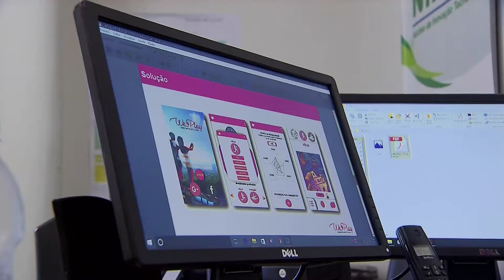Aplicativo esportivo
Estudantes da UFLA criam aplicativo de celular para conectar amantes de atividades esportivas.